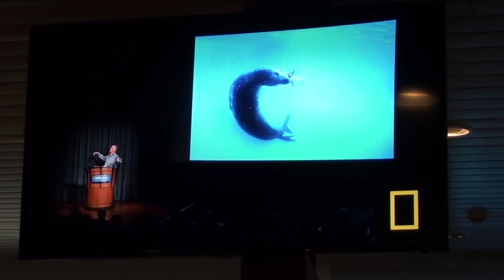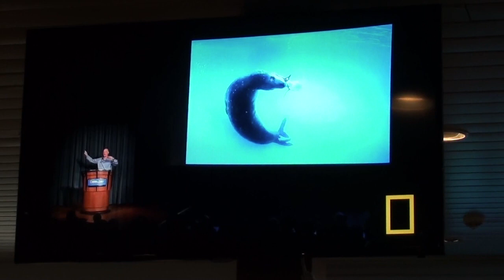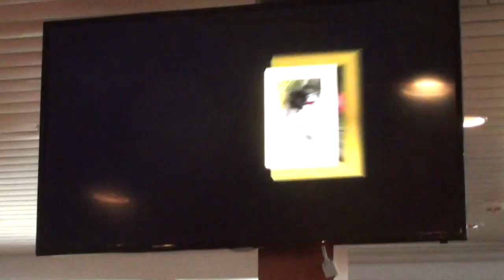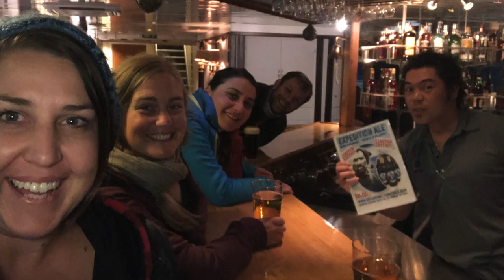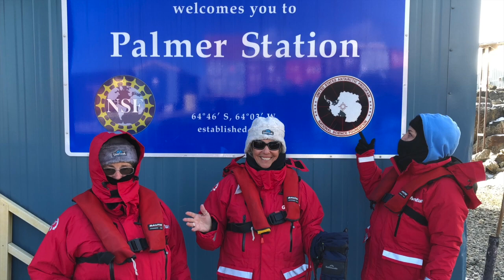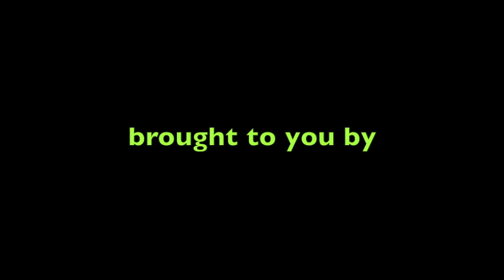Antarctica 2018 - Brig, Deb, Mez and friends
MS Expedition with G Adventures